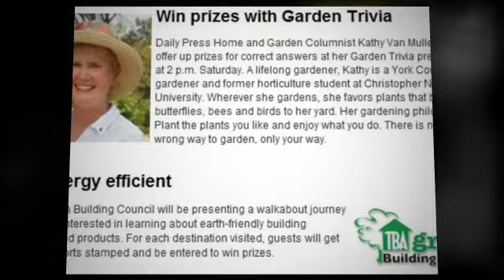DynamicInfraredInspections (Booth 712) Invites You to the Mid-Atlantic Home & Flower Show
- Tidewater Builders Association and The Virginia Horticultural Foundation have combined forces for the fifth year in a row to present one of Hampton Roads' largest consumer events. Held at the Virginia Beach Convention Center, the Mid-Atlantic Home & Flower Show is one of 30 events selected for The National Home and Garden Show Series with PremierHomeShows.com, in partnership with Better Homes & Gardens magazines.  Stop by booth 712 and learn about infrared applications for energy, equine and moisture. DynamicInfraredInspections.com.